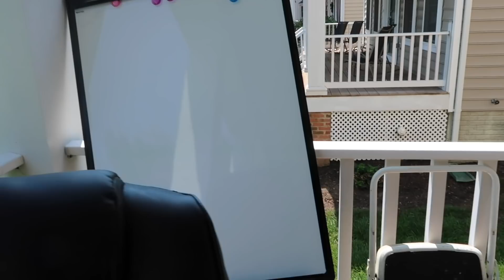All I Do is Play Play Play No Matter What! (court, work hours & things breaking) | This Week's Goals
Things go wrong or not according to plan but no matter what I find more reasons to play than sit around and mope. This is my week and these are my goals. Let's see what happens.